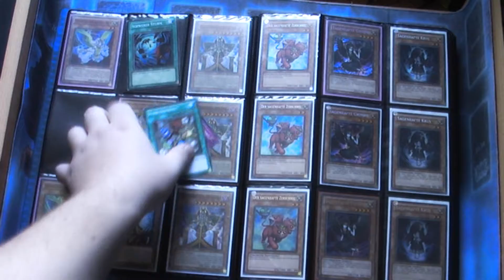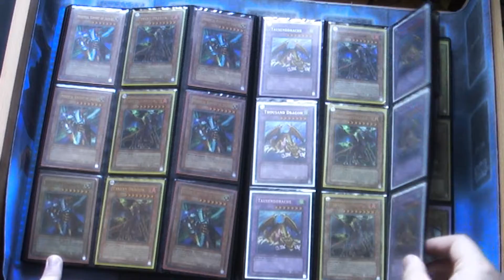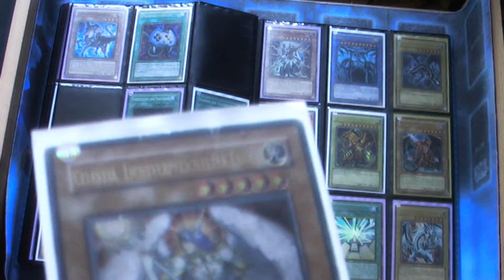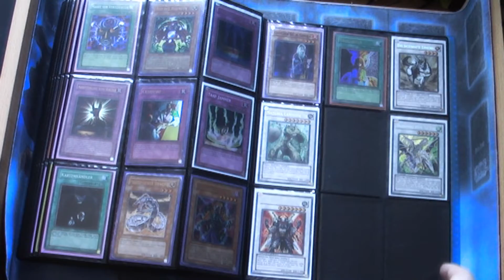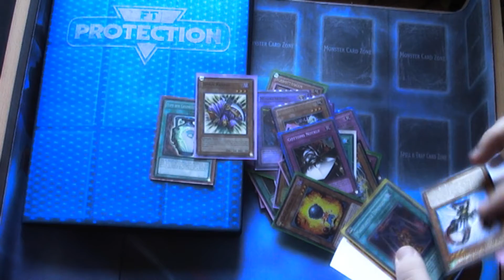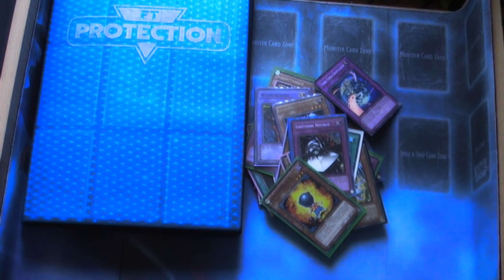Trade Binder Update - Stefan - 28.09.2011